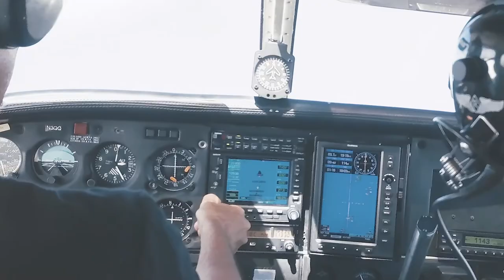Grenadines Paradise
Kitesurf travel on Union Island, Tobago Cays and Mayreau Island, in the Saint-Vincent-et-les-Grenadines archipelago.

Pictures have been shot with the Dji Mavic Pro drone and the Canon 5d Mark iii DSLR.